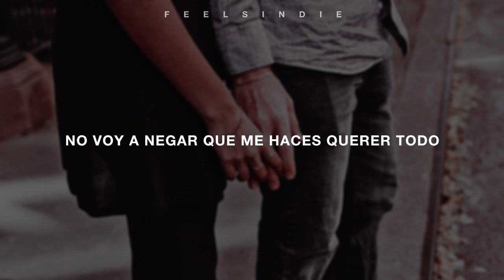Ross Lynch - Steal Your Heart [Sub. Español]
【 Ross Lynch | Steal Your Heart 】

You like the good boys
So I'm not invited to the plans you make
When you're with your friends

But you know bad boys
You can't deny it
They can always show you where the fun begins

Hey now baby
No doubt about it, girl
I'm pleading guilty to the way you make me
Wanna steal your heart
Steal your heart

Call me criminal
I won't deny you make me want it all
Everything you are

So lock it up
Go on and try it
No matter what you do
I'm gonna steal your heart

I confess
I kinda like it that you're innocent
Keeping up your guard

I'll break it down
So you can't hide it

You're a good girl
The perfect picture of an angel's smile
From a magazine

But it's a new world
And I know so well the side of you
No one's ever seen

Hey now baby
Steal your heart

Call me criminal
Everything you are

You're gonna keep it
Just like a secret
Baby, believe me
You gotta free it
And you'll have everything you need

¡Acepto sugerencias en los comentarios!